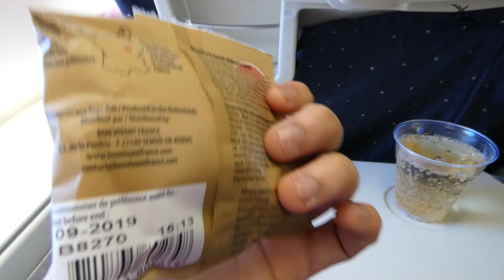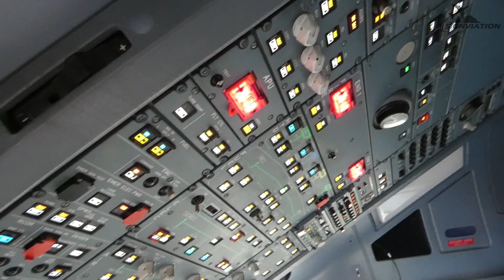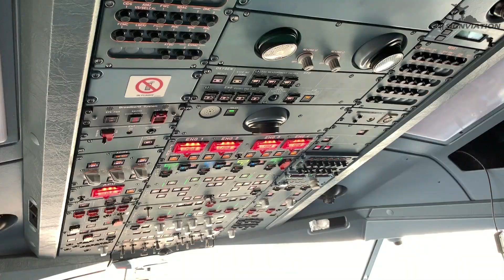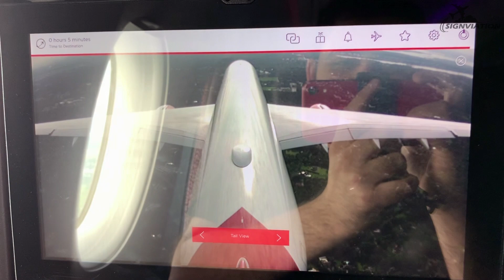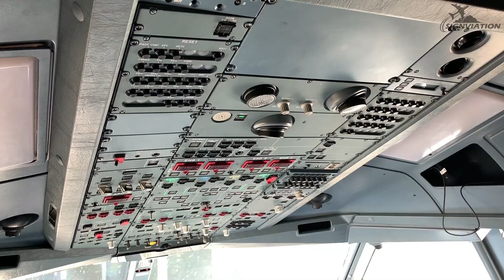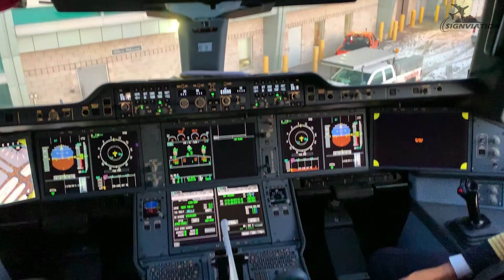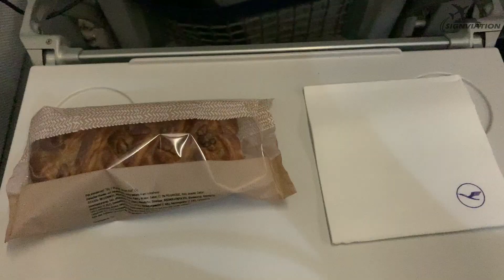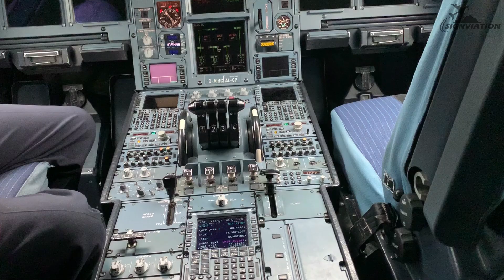FLIGHT EXPERIENCE HISTORY (PART 2) 2019 to 2020 Lufthansa, Air France, KLM, Virgin Atlantic, Etc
Tip Jar If you really enjoy this video and wish to support it please take tip it. All proceeds toward for more flight review and better equipment, Thank you so much :)

✈Get your own aircraft model collection from Aircraft Model Store (AMS)